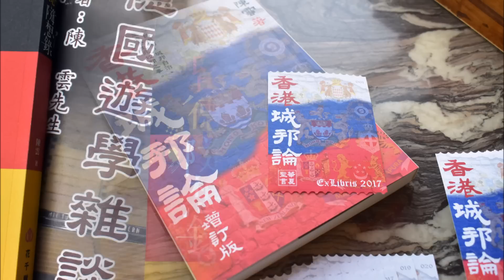《留德隨想錄》 《一個人和一個帝國──李鴻章與晚清四十年》 《讀破萬卷書》 第五集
佛萊堡語絲——記遊學德國風物
——陳雲《留德隨想錄》

大清糟蹋的人物——李鴻章和他的奏章
——雷頤《一個人和一個帝國──李鴻章與晚清四十年》

陳雲《留德隨想錄》結集作者遊學德國時所寫的文章，論及德國的政治、教育、醫療、留德的種種見聞與隨想。

購買《留德隨想錄》可私訊華夏聖言出版社面書專頁

雷頤《一個人和一個帝國──李鴻章與晚清四十年》乍看以為是李鴻章傳記，內容用奏章貫串李鴻章的仕宦生涯，用的是史學視野，書序「奏摺裏的歷史世界」，道出此書的結構——用歷史背景討論，解讀李鴻章的奏摺。

《讀破萬卷書》
讀書萬卷，神交古今賢人。千經萬典，還望明師一點。書海無涯，吾生有涯，陳雲先生精選好書，修身應世，為己為人。
逢星期二上午十時

第五集
——陳雲《留德隨想錄》

播出日期：二O一八年六月二十六日

歡迎小額贊助，詳情請私訊城邦電台面書專頁